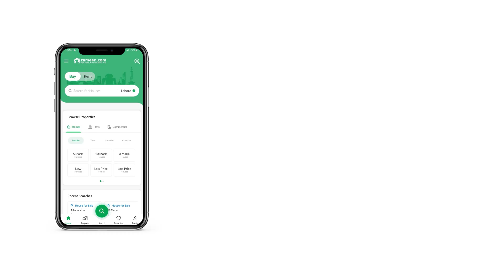82 SQYD OFFICE FOR SALE IN BAHRIA TOWN KARACHI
Of course, if you're looking for Office, you're in the right place This can be the right property for you to buy from our inventory. Make use of the best offer available on 735 Square Feet properties right now. Of all the attractions of this property, its price-tag of Rs. 5,900,000 is perhaps the most important one. With a serene neighborhood, carpeted roads and a location like that of Bahria Midway Commercial, it is an opportunity that should not be missed. Real estate in Karachi is fast growing so don't miss your opportunity of housing or investment.

You can feel secure with round-the-clock security staff that patrols the premises.
If you are looking for a furnished Office, you can stop your search right here with the tasteful decoration in this one.
You can use the service elevator in the building for your goods and luggage.
Central heating in the Office ensures everyone enjoys the warmth in winters.
You will find installations and facilities for disabled persons in the Office that support their ease of movement.
Double-glazed windows provide better protection to home interiors through superior insulation.
Cleanliness is ensured at all times through an effective waste disposal system.